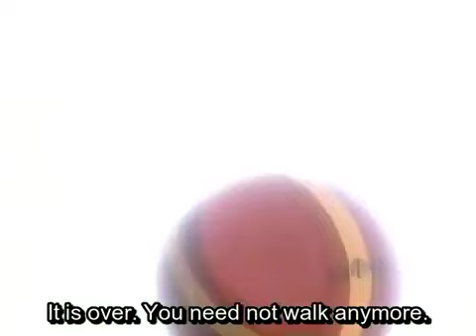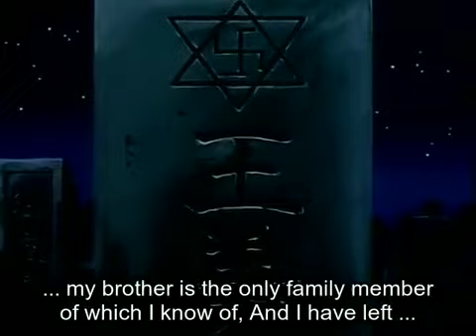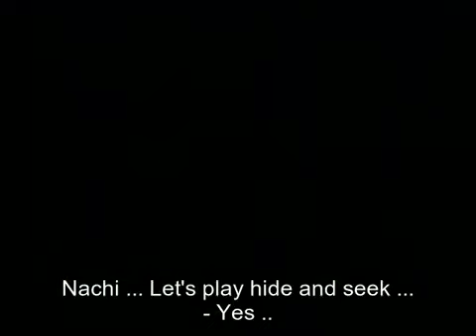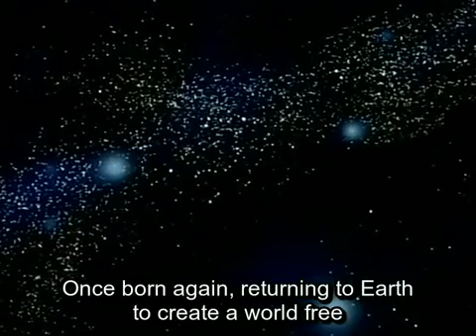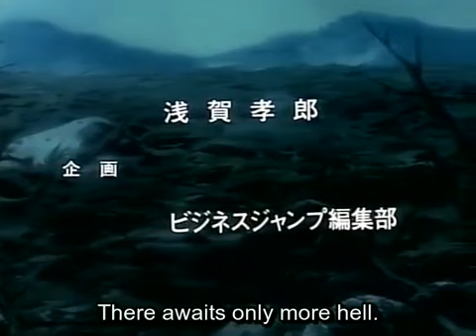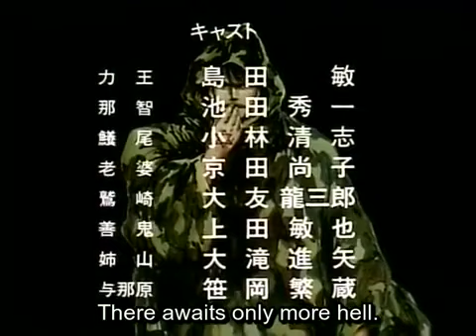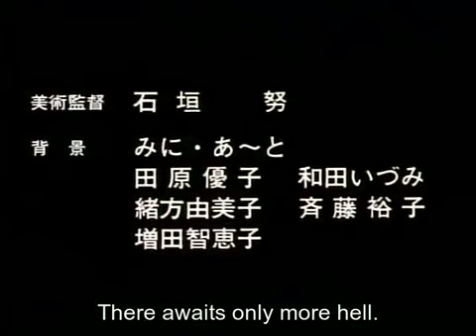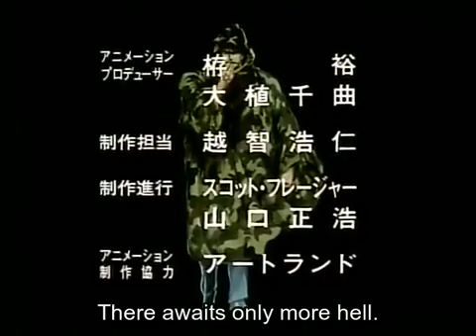Riki Oh 2